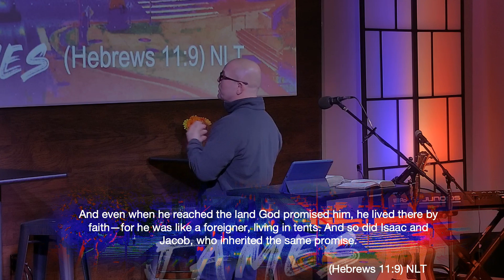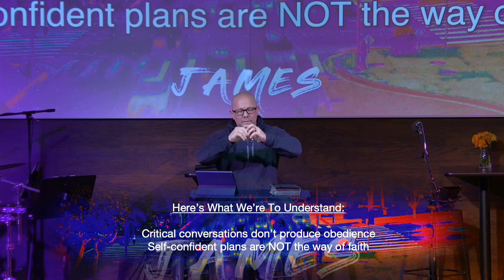"Overcoming Our Corruption" James 4:11-17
We’ve learned that practical Christian living at the Crossroads of Culture is the core message of James. But remember, James was a half-brother to Jesus and he was antagonist & critical toward the methods / message / & miracles of Jesus (John 7:3-5) NLT.  However after James saw the resurrected Jesus (1 Cor. 15:7) NKJV, he became a radical defender & supporter of the faith! James writes a NO non-sense book about Christian living in a corrupt culture…

 Online Campus: westminstercalvary.online.church